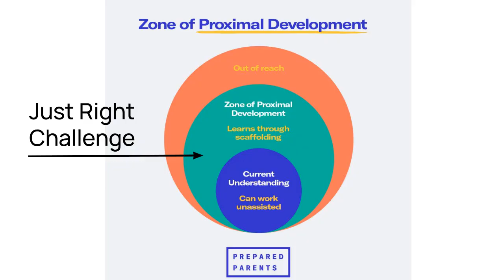Offering Just Right Challenge - Beautifully Complex Podcast 233D with Penny Williams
The concept of the "just right challenge" plays a crucial role in supporting growth and success for neurodivergent kids in school. I share insights on finding the balance between pushing children outside their comfort zones and ensuring they can still achieve success. I emphasize the need to meet kids where they are and create opportunities for growth, all while understanding the ever-changing nature of neurodiversity. Tune in to learn more about the Zone of Proximal Development and how to navigate the complexities of setting appropriate challenges for struggling students.

Get more episodes of the Beautifully Complex podcast on your favorite podcast app

The free event is Sept. 28-30, 2023.